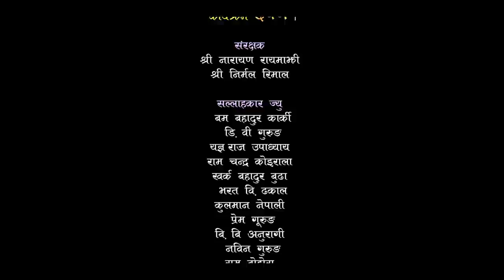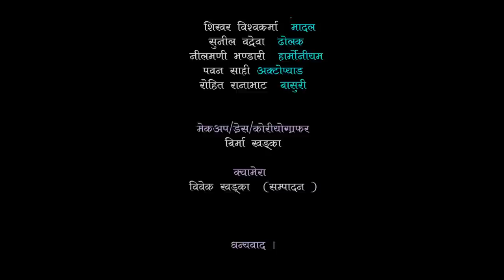दुवै परिवारको कुरा नमिलेपछि भनाभन |Sunita Adhikari | Prem Aryal | Kamal Oli & Dillmaya DARPAN EP102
नवीन कला मन्दिर र सत्यवती कला केन्द्रको सहकार्यमा दर्पण संगीतालयको प्रस्तुति सांगीतिक कार्यक्रम ' दर्पण ' ।

र्सिजना
तिर्थ बहादुर गन्धर्व

कलाकार ज्युहरु
सुनीता अधिकारी Sunita Adhikari
प्रेम अर्याल Prem Aryal
चन्द्र रेगाई Chandra Regai
आरध्या विश्वकर्मा Aradhya Bishwokarma
रमिला विश्वकर्मा Ramila Bishwokarma
दिलमाया विश्वकर्मा Dillmaya Bishwokarma

निर्देशक Director
उदिराम खड्का  UDIRAM KHADKA

कार्यक्रम प्रस्तोता
टिका पुन     TIKA PUN
मिना लामा    MINA LAMA

कार्यक्रम संयोजन
अर्जुन सुनाम  ARJUN SUNAM

ब्यबस्थापन
छबि खड्का CHHABI KHADKA
शान्त शिशिर SANTA SHISHIR
सन्ध्या परियार SANDHYA PARIYAR
जगत बहादुर बि.सि.JAGAT BAHADUR BC

भिडियोग्राफी  VIDEOGRAPHY / EDITING
बिबेक खड्का BIBEK KHADKA

संगीत सम्पादन MIXING AND MASTERING
मनोज खड्का  MANOJ KHADKA

बाद्यबादकहरु
कमल ओली मादल
शिखर विश्वकर्मा  मादल
सुनील वद्रेवा  ढोलक
नीलमणी भण्डारी  हार्मोनीयम
पवन साही अक्टोप्याड
 रोहित रानाभाट  बासुरी

क्यामेरा  CINEMATOGRAPHY
जिबन ओली  JIBAN OLI

मेक अप MAKEUP AND DRESS
बिर्मा खड्का BIRMA KHADKA

नृत्य DANCERS
सत्यवति कलाकेन्द्र SATYAWATI KALAKENDRA

संरक्षक
नारायण रायमाझी NARAYAN RAYAMAJHI
निर्मल रिमाल NIRMAL RIMAL

सल्लाहकारहरु:-
बम बहादुर कार्की BAM BAHADUR KARKI
डिबि गुरुङ        DB GURUNG
यज्ञ राज उपाध्याय YAGYARAJ UOAFHYAYA
खर्क बुढा मगर  KHARDKA BUDHA MAGAR
राम चन्द्र कोइराला RAM CHANDRA KOIRALA
कुलमान नेपालि  KULMAN NEPALI
भरत बिक्रम ढकाल BHARAT BIKRAM DHAKAL
बिबि अनुरागी  BB ANURAGEE
प्रेम गुरुङ PREM GURUNG
नबिन गुरुङ NABIN GURUNG
राम बोहरा RAM BOHARA

कानूनी सल्लाहकार  :-
गणेश वली GANESH OLI

बिशेस धन्यबाद SPECIAL THANKS
लोक तथा दोहोरि गित प्रतिस्ठान नेपाल
रोयल्टि सन्कलन समाज नेपाल
प्रस्तोता समाज
बागिना समुह सुर्खेत
कार्यक्रम इन्द्रेणि
सारङ्गी सन्सार
आलाप दोहोरि

आभार
भगवान भन्डारी  अमेरिका
बिमल डागी       अमेरिका
हर्क गजमेर        अमेरिका

© & P Darpan Sangitalaya pvt. ltd.
All the Audio and Video rights of this Music Video is owned only by Darpan Sangitalaya.